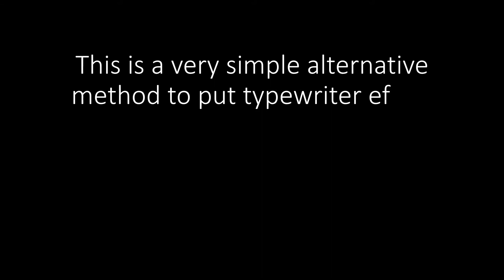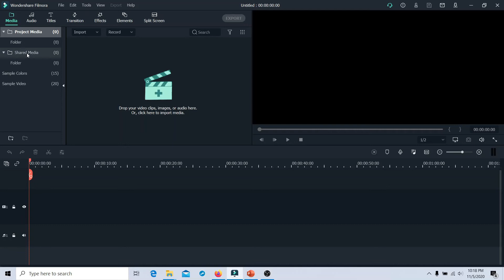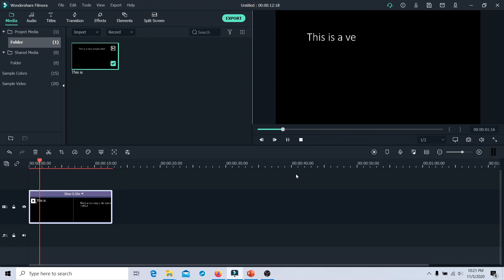Typewriter Effect in filmora video editor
This is an alternative and simple method of using typewriter effect in filmora without using filmora effects.please enjoy.